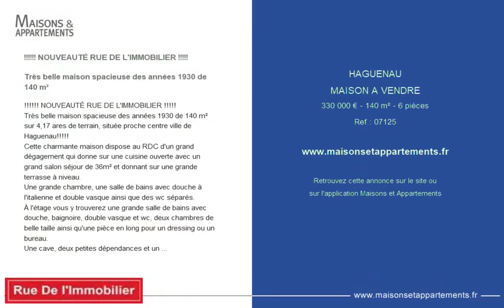HAGUENAU - MAISON A VENDRE - 330 000 € - 140 m² - 6 pièce(s)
Référence : 07125

! NOUVEAUTÉ RUE DE L'IMMOBILIER !

Très belle maison spacieuse des années 1930 de 140 m²

Très belle maison spacieuse des années 1930 de 140 m² sur 4,17 ares de terrain, située proche centre ville de Haguenau!
Cette charmante maison dispose au RDC d'un grand dégagement qui donne sur une cuisine ouverte avec un grand salon séjour de 36m² et donnant sur une grande terrasse à niveau.
Une grande chambre, une salle de bains avec douche à l'italienne et double vasque ainsi que des wc séparés.
À l'étage vous y trouverez une grande salle de bains avec douche, baignoire, double vasque et wc, deux chambres de belle taille ainsi qu'une pièce en long pour un dressing ou un bureau.
Une cave, deux petites dépendances et un garage complètent le bien.
A l'extérieur, un beau jardin dégagé pour y mettre ce que l'on souhaite!
Le chauffage est produit par une pompe à chaleur, il y a également des climatisations réversibles.
La toiture est refaite! Pas de travaux à prévoir !!!
À visiter rapidement !
Vous pouvez me joindre Adeline Ackermann ou au

|2583591|